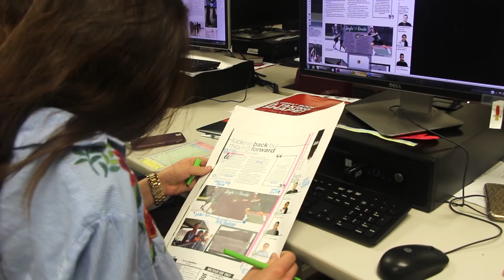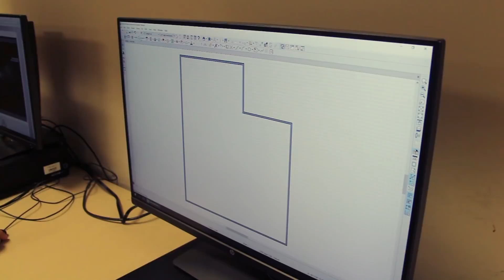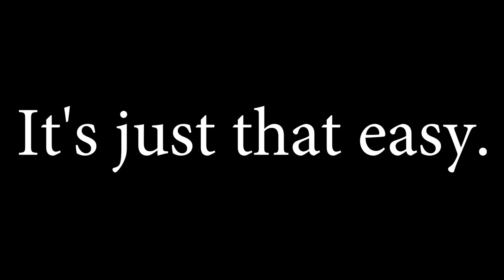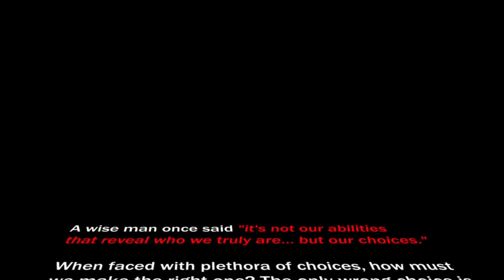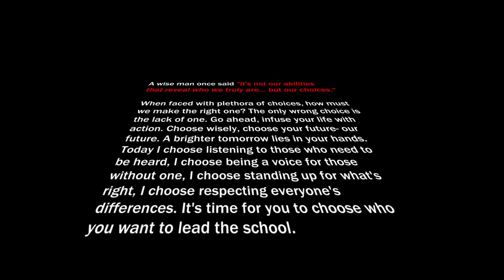KTGR News 3-20-18